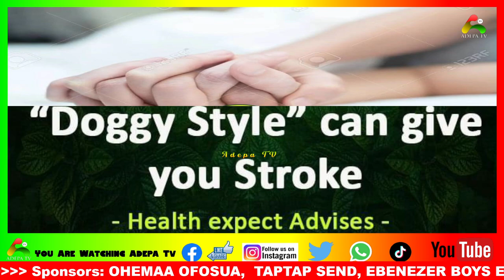Tracey Boakye should shut up and concentrate on her marriage before Ghanaians collapse it for her